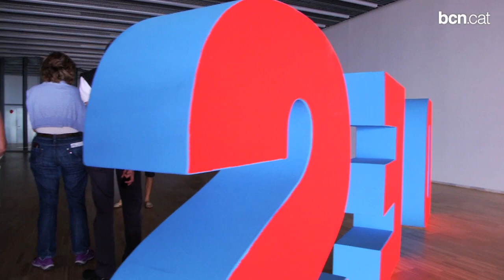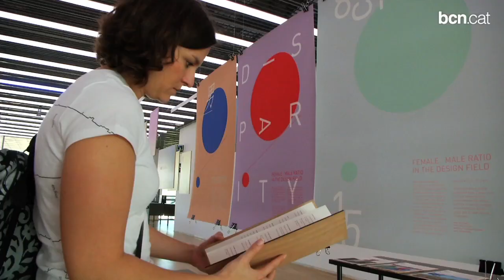Les entranyes del Disseny Hub Barcelona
Des d'aquest diumenge el DHUB ofereix visites guiades per les entranyes d'aquest edifici, que des de l'exterior només mostra un 30% de la seva superfície total.